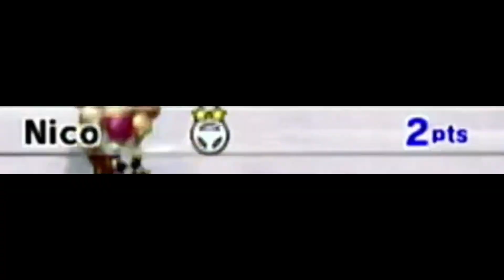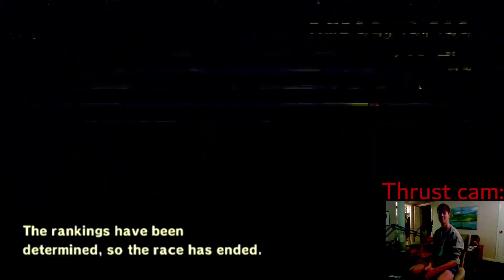WII WHEEL K.O. Tournament of the ages - Mariokart Wii